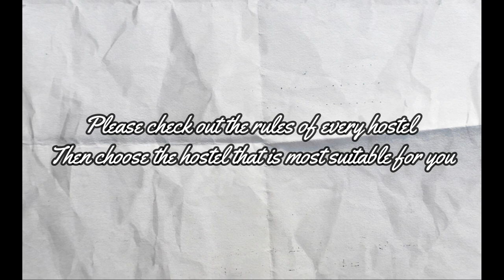Everything you need to know about Pan-Atlantic University // Wemimo Olayiwola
Hey guys🥰,Sorry this video is coming out late😔But Here is a video of Everything you need to know about Pan-Atlantic University. i hope it was helpful, make sure to like, Subscribe and leave a comment and don't forget to share. Xoxo❤

00:00 Intro
01:38 Interview
02:20 Orientation
06:20 Dresscode
19:18 ID Card
20:51 Freedom
23:42 Religion
26:46 Hostels
29:53 Outro

Faqs
Age:18

Editing software: Filmora x